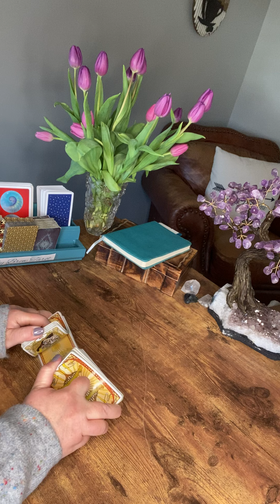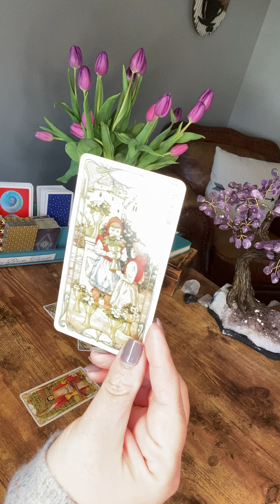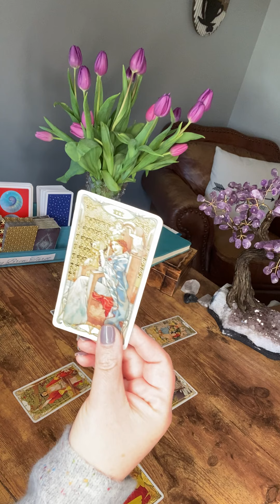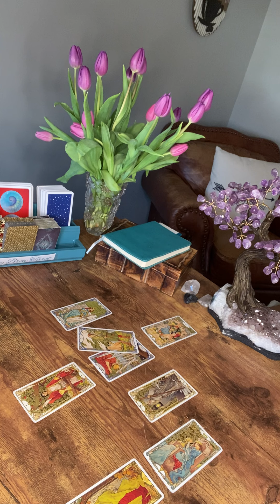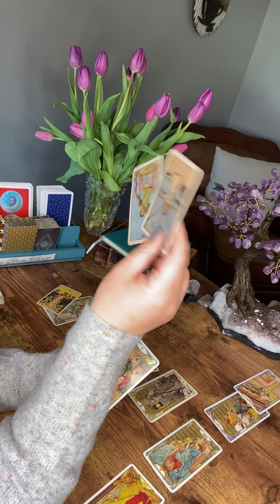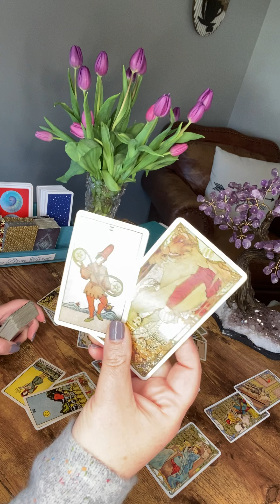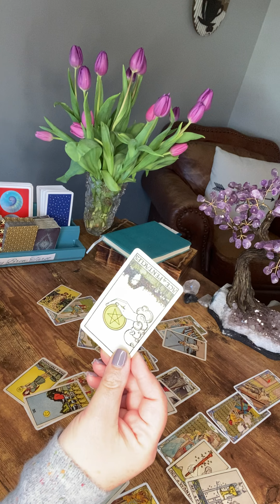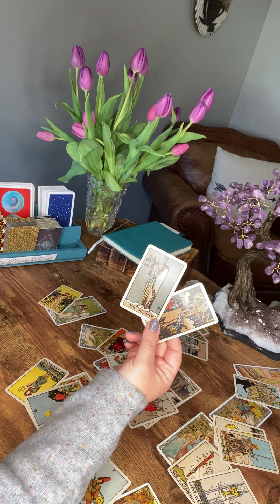Sagittarius—March 2021–the tower came, the tower went and new love is knocking. Will you answer?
Hi, I’m Stacy and I live, breathe, and love coffee and tarot. Tarot is so incredibly healing and I love to share what I can to those equally open to this realm.